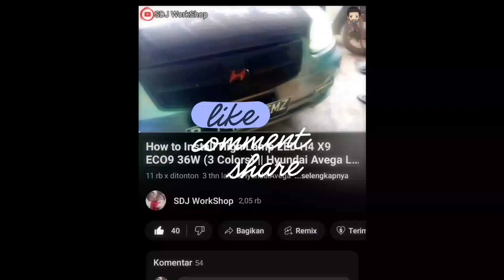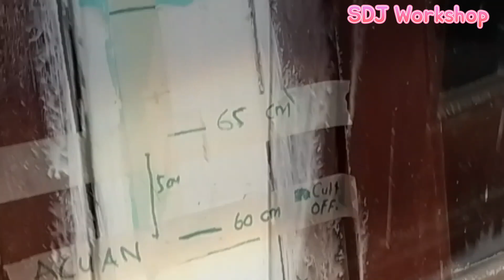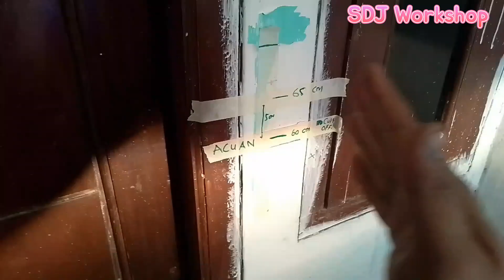Cara Setting Ketinggian Lampu Proji HID 55W Hyundai Avega